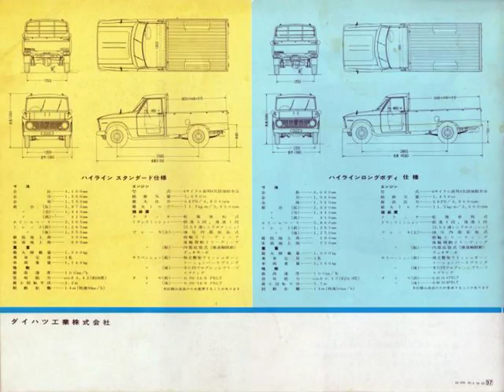Daihatsu Sports Cars in Seoul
Video material about Daihatsu Sports Cars in Seoul taken from flickr.